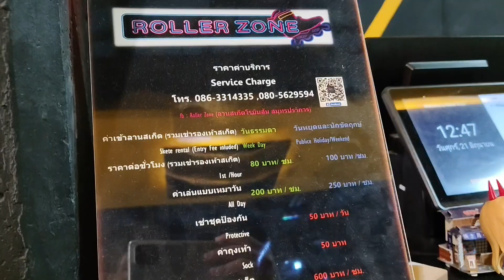เล่นโรลเลอร์เบลดครั้งแรก